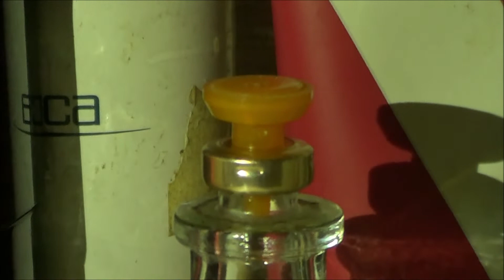GO PRO HERO 4 vs SONY HANDYCAM HDR CX190 prueba de ruido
muy parejas siendo mas nitida la GO PRO  pero con mejor sonido la SONY  con pros y contras dos camaras muy buenas aun en 2022 para sacar del apuro ... de dia no tengo masque decir excelentes